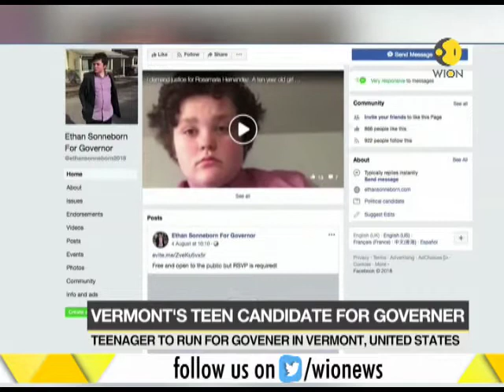14-year-old running for Vermont Governor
This segment of WION brings to you latest information from US where a 14-year-old schoolboy has decided to run for the post of Governor. Watch this video to know more.